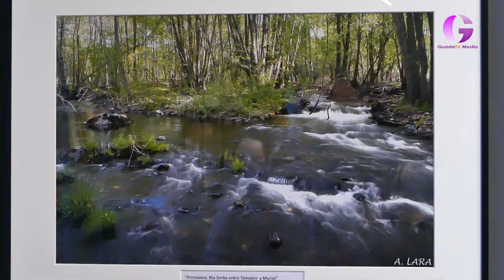La MAS congela las tasas del suministro de agua por noveno año consecutivo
La asamblea de la Mancomunidad aprobó también congelar el precio público de los servicios. Los presupuestos, aprobados por unanimidad, incrementan en un 128,5% las inversiones reales, principalmente en la renovación de redes y en la detección de fugas